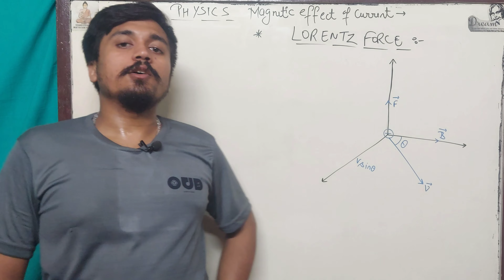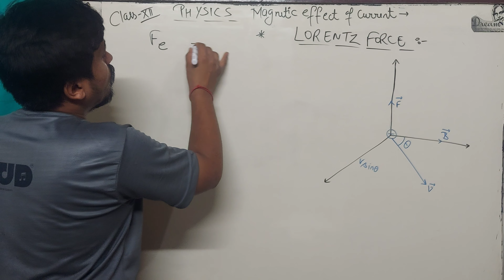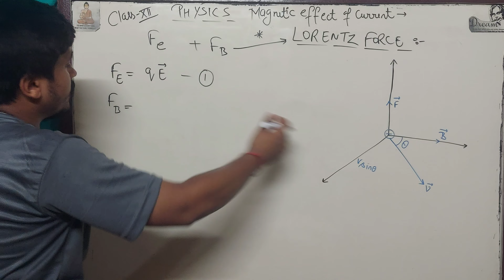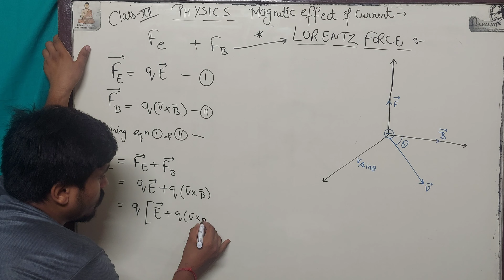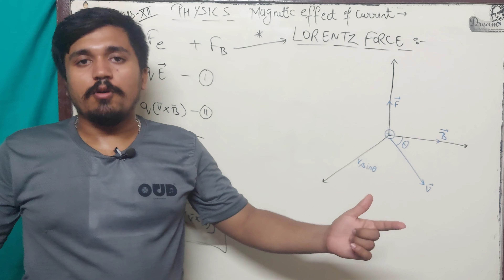LORENTZ FORCE|MAGNETIC EFFECT OF CURRENT|CLASS-12TH PHYSICS|CBSE/ICSE/NDA/CDS/JEE/NEET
HELLO BETOOOOOOOOOOOOOOOON.

THANKS BETOON.

LORENTZ FORCE
Hendrik antoon LORENTZ
Derivation
graphs

THANKS BETA JI :::::::::::::::::::::::::::::::::::::::::::::::::::::::::::::::::::::::::::::::::::::::::
GITGOVIND ACADEMY[GGA]
CEO at GGCC :-ASHUTOSH SINGH